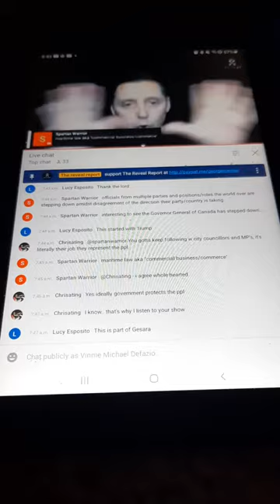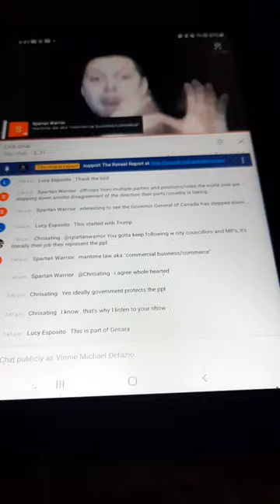Now on the reveal report with special guest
tonight on the reveal report Iceman is giving a huge report on what's going on in the US and Canada also special guest will be on aswell. Also he has now over 994 subs hes 6 away from 1000 so let's go and get those numbers like sub and share Iceman is the real deal